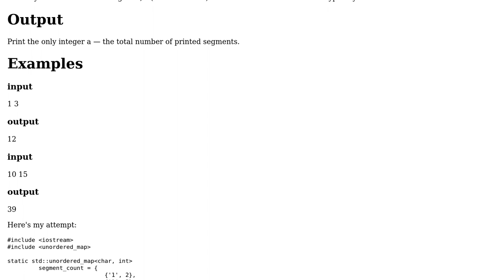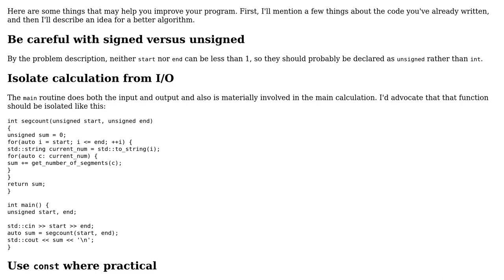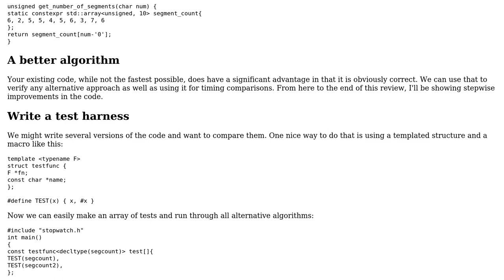Finding the sum of all the segment counts of a 7-segment display in a range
With thanks & praise to God, and with thanks to the many people who have made this project possible! You are responsible for your own actions.